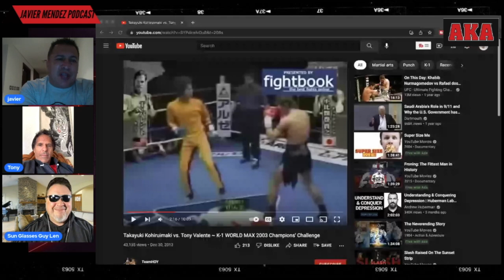Javier Mendez - Ultimate Break Down Jake Paul vs Woodley II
Javier Mendez - Ultimate Break Down Jake Paul vs Woodley II, let's talk about some more MMA fighter vs Boxer in the Boxing ring. This is second go round, as Woodley fills in last minute after Tommy Fury had to cancel his fight with Jake Paul. With a new $500k knockout Clause, will this tip the scale for a hungry Tyron Woodley? Will Jake Paul show up looking even better? What is the difference between fighting MMA in bare feet vs boxing with boxing shoes on?